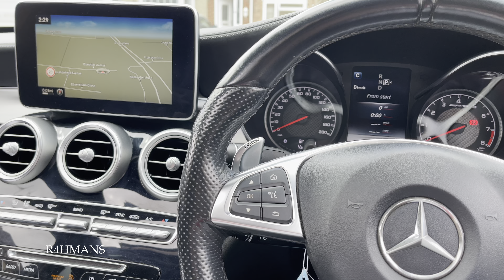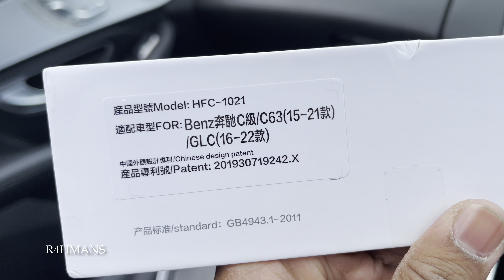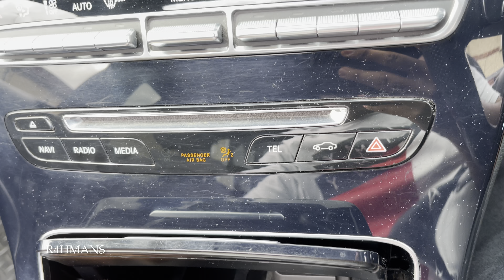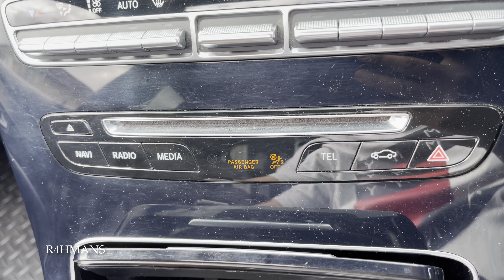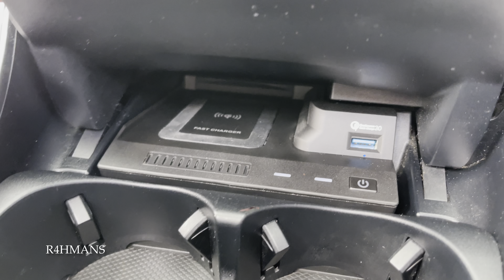Add Wireless Charger to Mercedes C-Class W205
Hello there guys today I will be fitting a wireless charger to the Mercedes and checking t out how it works.

Try Amazon Prime For Free 30 Days Get Deliveries In 1 Day

Amazon Prime For Students 6 Month Try

Amazon Prime Video Unlimited Video 30 Day Try

Other YouTube

I will not be held responsible on the modifications you may do after watching some of my videos, i do these videos to help you out and show you.